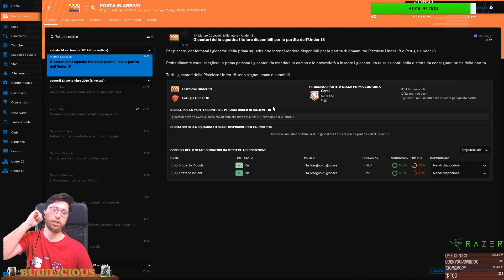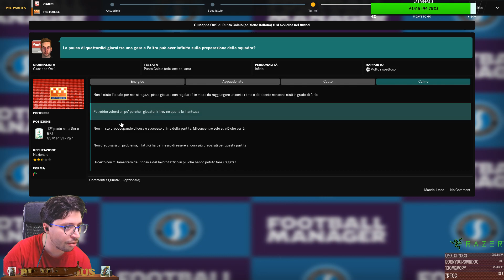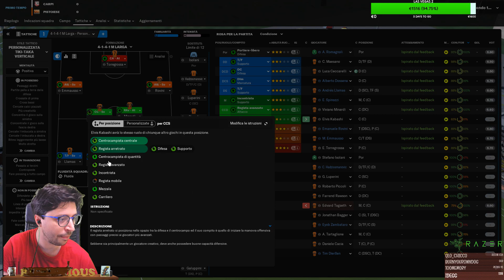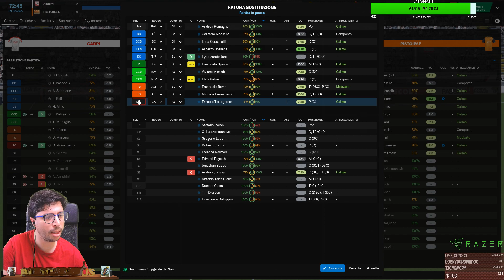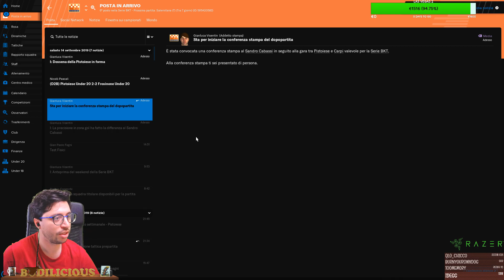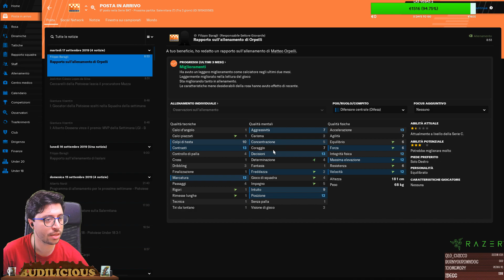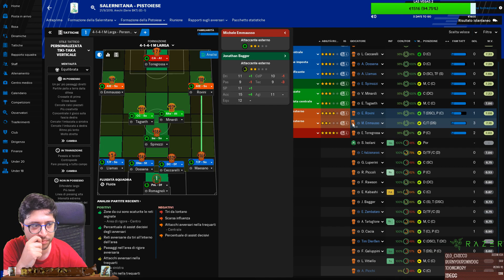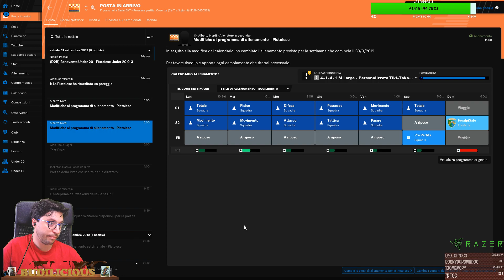[Football Manager 2019] Carriera Pistoiese pt.26 ft. Orsoh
Schedule LIVE su Twitch

Controllate la mia pagina facebook/instagram